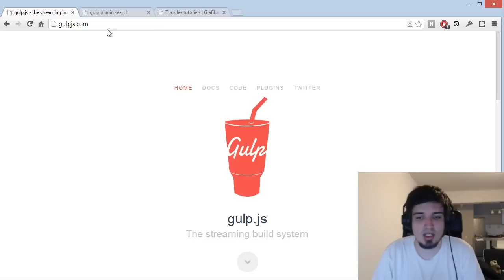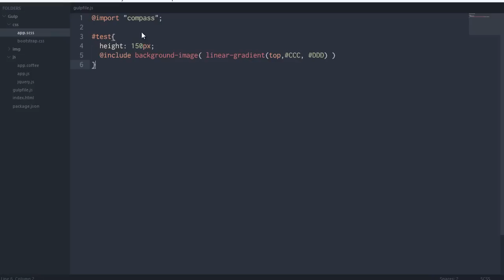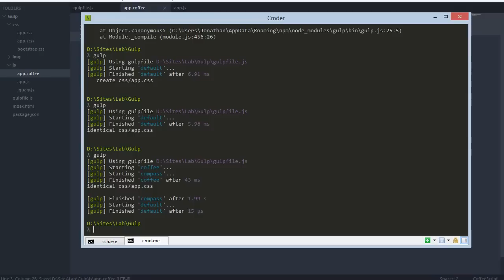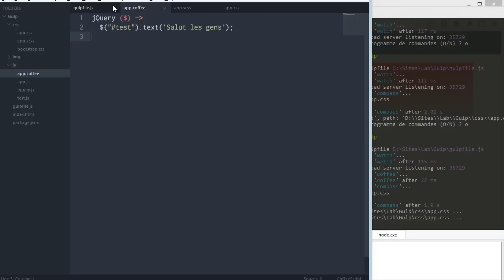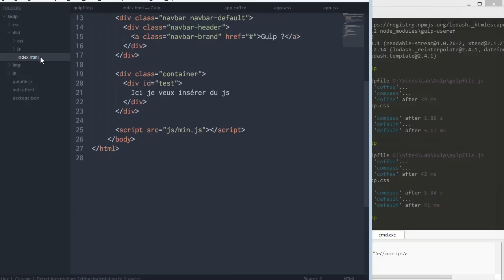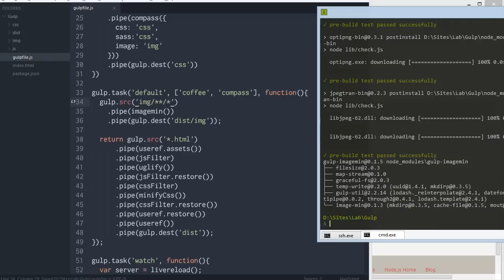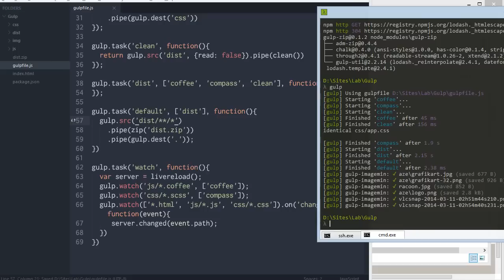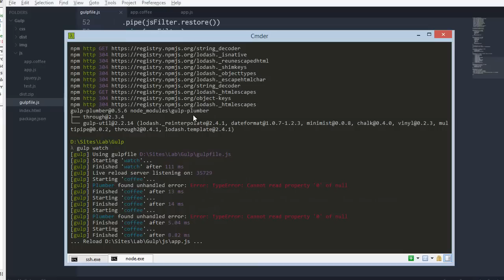Tutoriel Gulp : Gulp.js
Lorsqu'il s'agit d'optimiser ou de publier un site internet il y a une série de tâches qui revient inlassablement, gulp nous permet de simplifier cette étape en automatisant ces opérations.